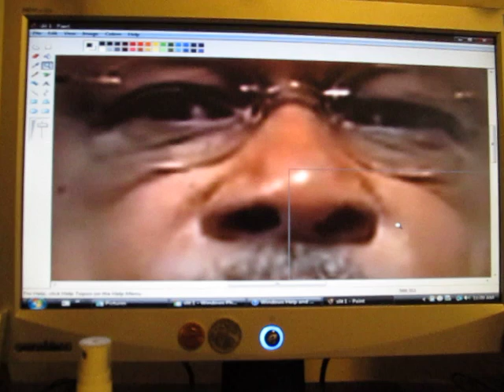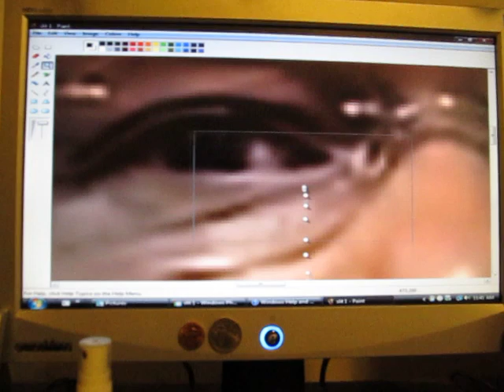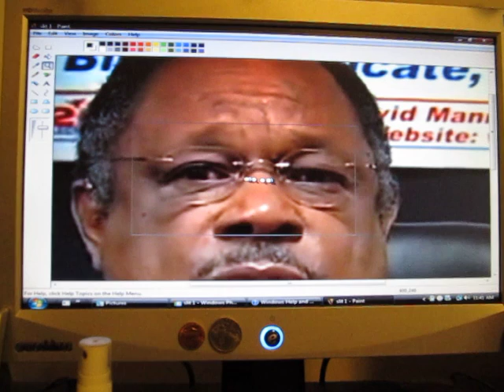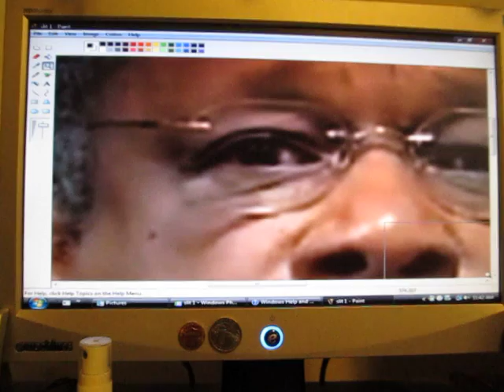Phd. James David Manning ( NEPHILIM / HYBRID ).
The Bible is a precious gift from God. It is like a letter from a loving father to his children. It tells us the truth about God—who he is and what he stands for. It explains how to cope with problems and how to find true happiness. The Bible alone tells us what we must do to please God.—Psalm 1:1-3; Isaiah 48:17, 18.

The Bible was written by some 40 different men over a period of 1,600 years, beginning in 1513 B.C.E. It is made up of 66 little books. Those who wrote the Bible were inspired by God. They wrote his thoughts, not their own. So God in heaven, not any human on earth, is the Author of the Bible.—2 Timothy 3:16, 17; 2 Peter 1:20, 21.

God made sure that the Bible was accurately copied and preserved. More Bibles have been printed than any other book. Not everyone will be happy to see you studying the Bible, but do not let that stop you. Your eternal future depends on your getting to know God and doing his will despite any opposition.—Matthew 5:10-12;  John 17:3.

    People worship many things. But the Bible tells us that there is only one TRUE God. He created everything in heaven and on earth. Because he gave us life, he is the only One we should worship.—1 Corinthians 8:5, 6;  Revelation 4:11.

  God has many titles but has only one name. That name is YAHWEH. In most Bibles, God's name has been removed and has been replaced with the titles LORD or GOD. But when the Bible was written, the name Yahweh appeared in it some 7,000 times!—Exodus 3:15; Psalm 83:18.

   Yahweh has a body, but it is not like ours. "God is a Spirit," says the Bible. (John 4:24) A spirit is a form of life that is much higher than ours. No human has ever seen God. Yahweh lives in heaven, but he can see all things. (Psalm 11:4, 5; John 1:18) What, though, is the holy spirit? It is not a person like God. Rather, it is God's active force.—Psalm 104:30.
We learn about God from creation and from the Bible

    The Bible reveals Yahweh's personality to us. It shows that his outstanding qualities are love, justice, wisdom, and power. (Deuteronomy 32:4; Job 12:13; Isaiah 40:26; 1 John 4:8) The Bible tells us that he is also merciful, kind, forgiving, generous, and patient. We, like obedient children, should try to imitate him.—Ephesians 5:1, 2.

   Should we bow down or pray to images, pictures, or symbols in our worship? No! (Exodus 20:4, 5) Yahwehh says that we must worship only him. He will not share his glory with anyone or anything else. Images have no power to help us.—Psalm 115:4-8; Isaiah 42:8.

   How can we get to know God better? One way is by observing the things he has created and thinking deeply about what they tell us. God's creations show us that he has great power and wisdom. We see his love in all that he has made. (Psalm 19:1-6; Romans 1:20) Another way we can learn about God is by studying the Bible. In it he tells us much more about the kind of God he is. He also tells us about his purpose and what he wants us to do.—Amos 3:7;  2 Timothy 3:16, 17.